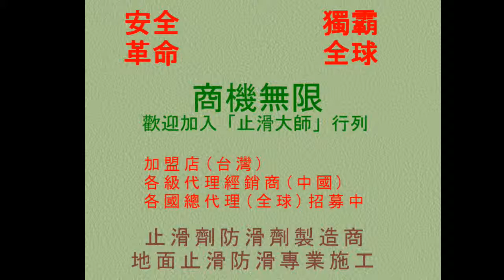442 石花崗岩地面防滑止滑 旅館浴室大理、石花崗岩地面防滑止滑施工工程堪查測試photos